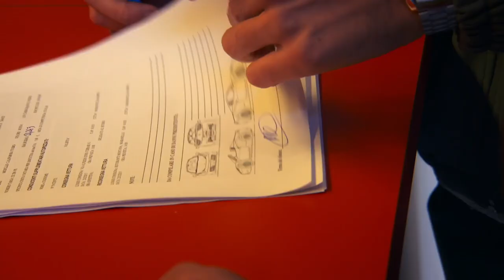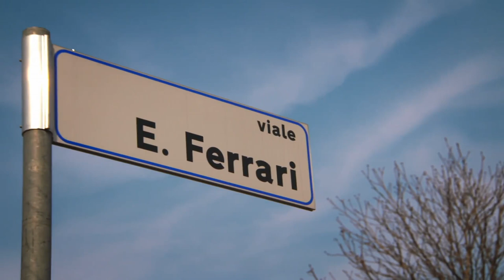Visiting Maranello - The Home of Ferrari | Paul Hollywood's Big Continental Road Trip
Made by the production company behind Fifth Gear in 2017, this series sees The Bake Off judge takes a series of road trips across different countries in Europe, driving some of the most famous cars made in each nation he visits. The first episode comes from Italy, where Paul takes a six-day journey with a different car for each day, on day two he takes a trip to the home of Ferrari - Maranello. Watch the full series on Netflix!